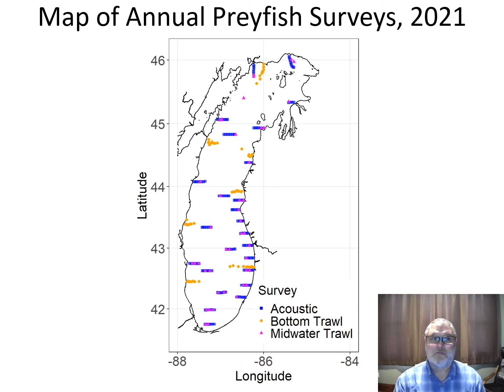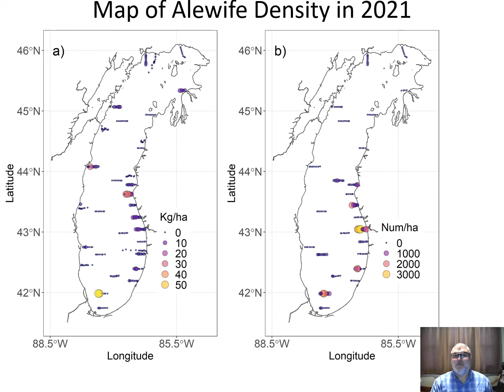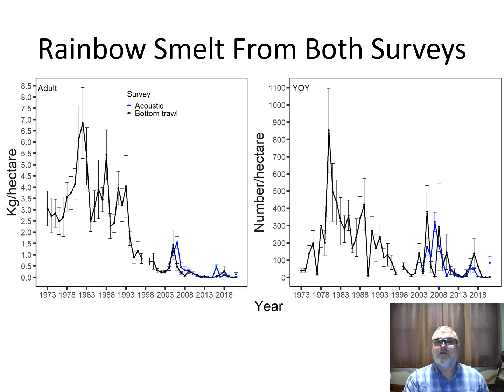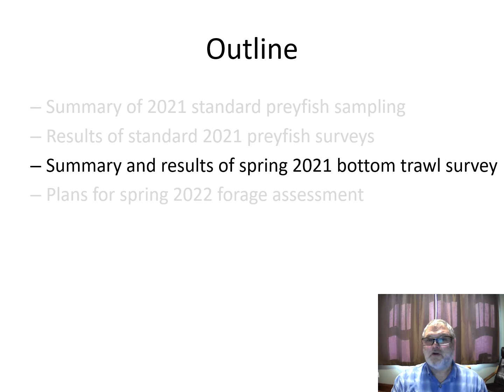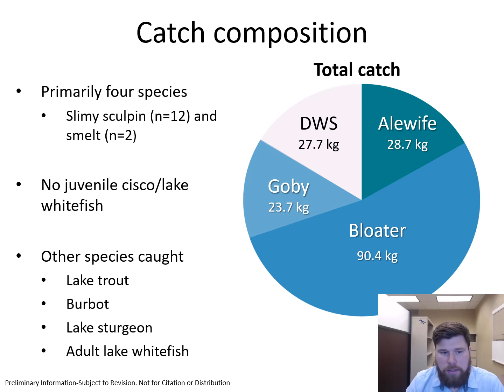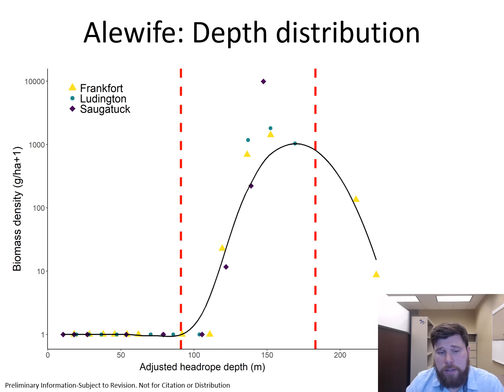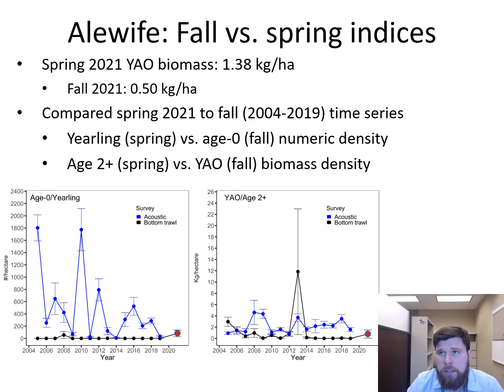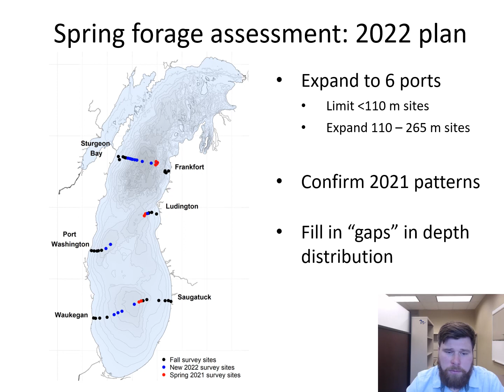Status of forage fish